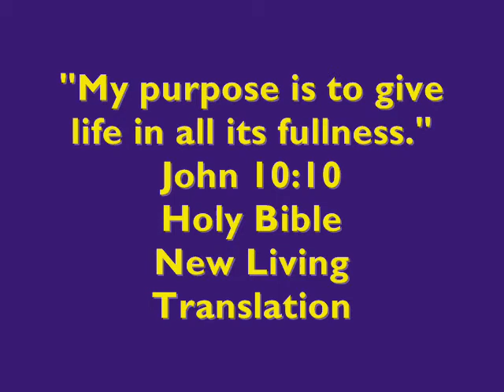Puppet Fun - Finding Abundant Life.wmv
If you want a meal spiced up you can reach for the sauce bottle but how can we "spice up" our lives? Neil Down finds an answer.